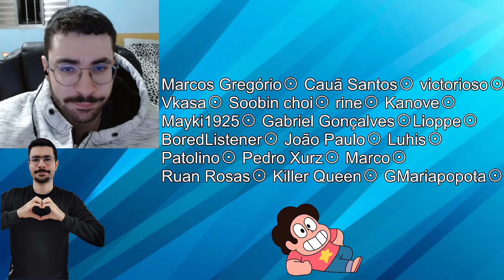APATITE E A TORRE DO MAR LUNA - Fracture AU #9 (Hora Cartoon) React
Nesse novo video vamos reagir a Fracture AU Episódio 9 (Hora Cartoon) React

Baastiel
Ângela Carvalho
Trixie
Sini Bispo
Vitao Oliveira
Cristiano Gonçalves
AlfayinGames
Medusa
Rafa Vander
Luhis
lolbitTM
꧁𝙻𝚞𝚒𝑧𝚊꧂
Manoel Vicente
Maicon SiqueiraBica
Murilo Rocha
D'Angelino
Gatim world
Davi Santos
corujazul
Nilyen
godino
Marilia Cruz
Sunny
rine
Marco
Rapha
Mendigo Cósmico
Soobin choi
Astaroth
Vkasa
Willyan Cruz
GMariapopota
MatheusGamer Brasil
Oriela Rezende
Iris - Arco
Yuri Inacio
Ccardo 5067
BoredListener
Gabriel Gonçalves
what the heck?
Mateus Pires
SKG
Pedro Xurz
Um gatinho no telhado
ShoyuoГ
Julio César
MysteryFox
Arkaanno 2.0
Theusss
Kyoi Dreeinel
Alan_Gabriel
Carlos Eduardo Schulthais
g4briel
Alice Santos
yuri nunes
𝑨ʟɪєи ᴅє 𝑽єɴᴜѕ⚸ ☾
Joao lucas
𝐈' 𝐚𝐦 𝐊𝐢𝐰𝐢
André Barros
Cauã Santos Silva
Mayki1925
Angelita Maria
lukas_jeong
𝔹𝕣𝕦𝕟𝕟𝕚𝕟
Vitor Finotto
SHANKS
Christian Henrique
Paulo Gabriel
Marcos Gregório
Yarlen Kaique
Tekomo Nakama
Lanaosmaoakq
Henrique.santosszz
Sophia Oliveira
Ruan Rosas
Pedro Henrrique
Roberto Gomes Nunes
kallyw
Pedro e Rebekah
João Pedro Bastos de oliveira
𝙻𝚞𝚌𝚔𝚢💫
João Paulo Melo
Fãn°1donoia
Mateus Costa
gatunu
eduardo Albuquerque
Felipe Garcia
victor(ioso)
Michael Makio
Kanove
Killer Queen
DARK
Marcelo_Henrique
bruno miguel
♡ 𝐌𝐚𝐫𝐢 ♡
I_Blossom
Abbe MDF
Samuel Oliveira
Zé do Pão
rdg
William
ninguemfds
fofucho
Lady Tainá
Gabriel Alves
Cauã Lucas
igor
Giovanni Almeida
Ricardo
♫ sᴀʟʟʏ ғᴀᴄᴇ
Sla
Dayane Santos
Rafael Borges
Maria Elizete
Marlon Sérgio
CayQ
Luís
☆{MC}☆
Noob Mistico Oficial
MonsterNalta
Paulo Cordeiro
Normelia
Enzo Santana Santos Santana
Pedro Henrique
Gszin
𝐉𝐨𝐧𝐲𝐛𝐞𝐞
Thazzxc
Hansuke fan legendad103
DUDU
Tallison Oliveira
S.T.A._RYAN Lima
Murilo Eler
Kauê Souza
Marley Monteiro
Guilherme Geraldo
WorldOfMiraculous
Rafael Sousa
Vinny Reis
Mega Plus
Karon Frota
Adry
Kataki Aoyama
Drew JD
FilipeBalls
Paulo clipes
SUCO DE MARACAJÚ
Kaua Pablo
Sapo réfóda
Valdecir Dos Santos Mariano
msinho
Miguel
Masomi22
Gustavo Pinheiro Suomela
CatWalker2.0
Blue Fox
atheos
Saúde e bem estar
Souz4gameplay
RIKCHU924
Sabrina
kau